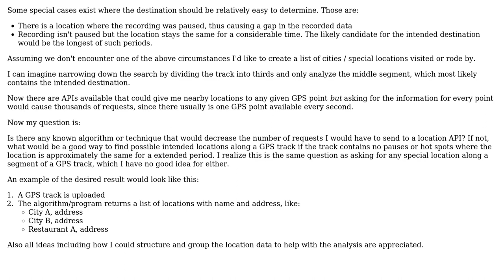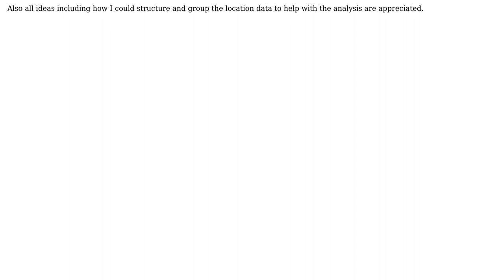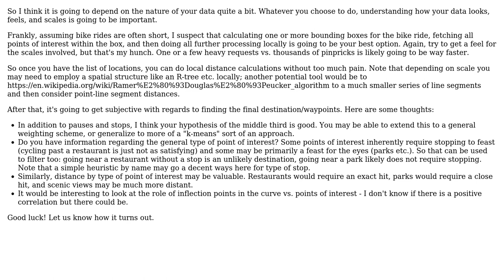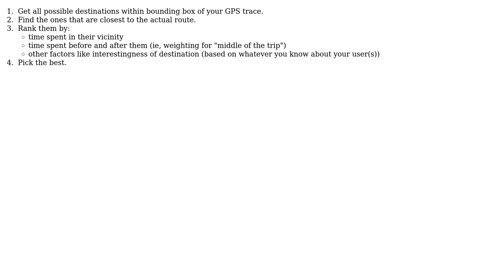Software Engineering: Find likely candidates for visited locations along GPS track (3 Solutions!!)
Software Engineering: Find likely candidates for visited locations along GPS track

With thanks & praise to God, and with thanks to the many people who have made this project possible! | Content (except music & images) licensed under CC BY-SA | Music | Images & others | With thanks to user Tulains Cordova user Steve Bennett user Mike Nakis user konqi user J Trana and the Stack Exchange Network Trademarks are property of their respective owners. You are responsible for your own actions.